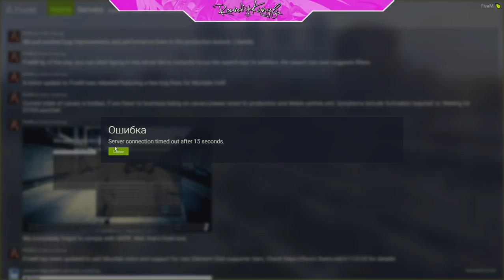Julie Davis-Rodgers -A rough start-